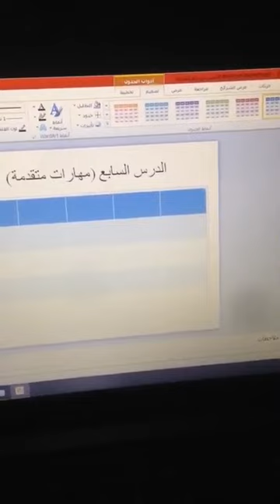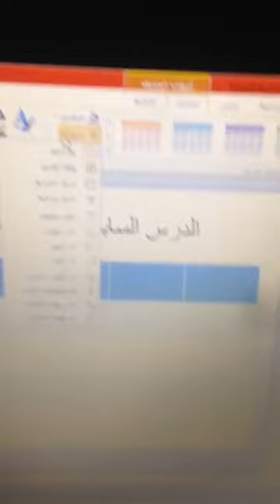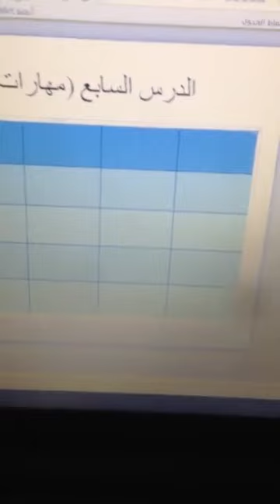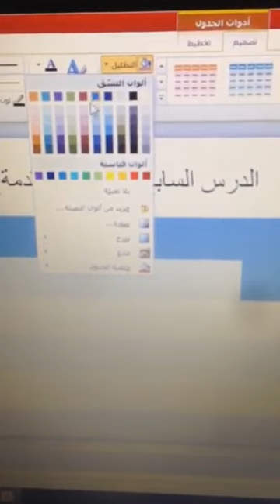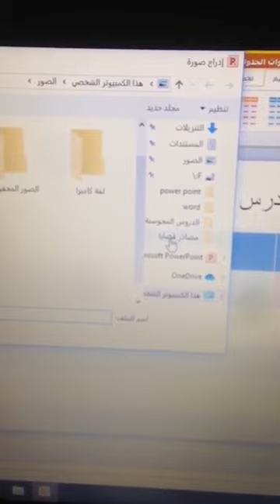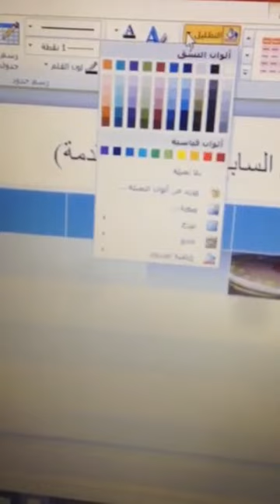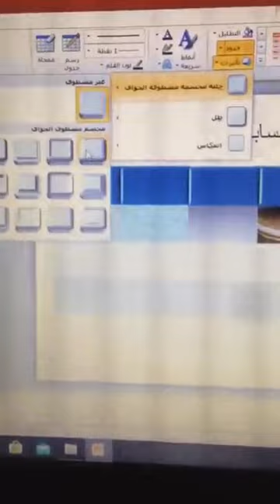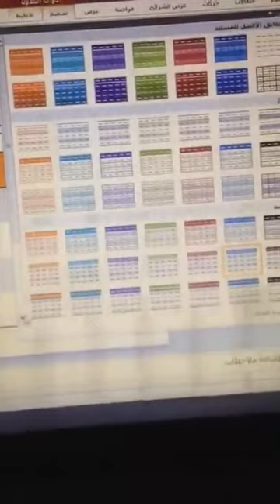: الصف الثامن الدرس مهارات متقدمه - الجزء الاول مادة الحاسوب